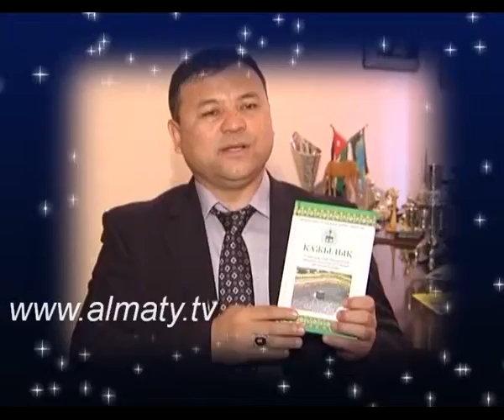Ақырет - 4 бөлім